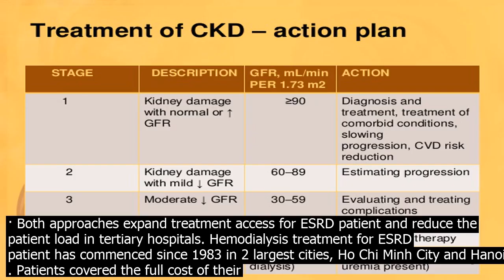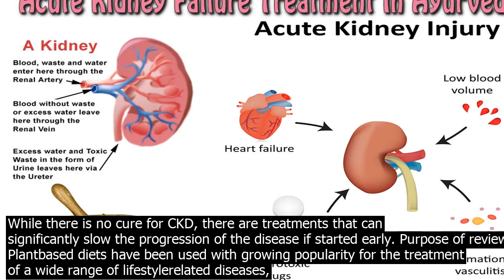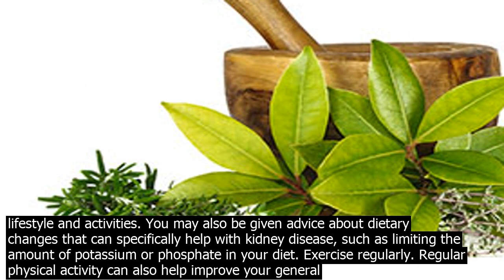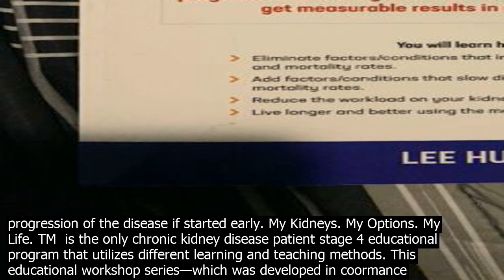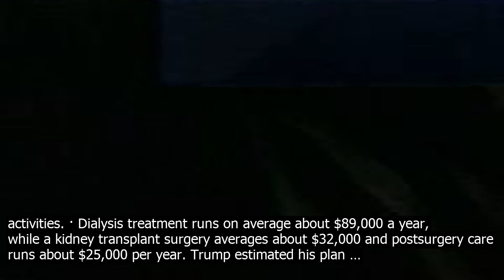Kidney disease treatment plan hanoi both approaches expand treatment access for esrd pat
· Both approaches expand treatment access for ESRD patient and reduce the patient load in tertiary hospitals. Hemodialysis treatment for ESRD patient has commenced since 1983 in 2 largest cities, Ho Chi Minh City and Hanoi . Patients covered the full cost of their treatment and only a small group being insured in accordance with their employment entitlements. Stopping Kidney Disease  A science based treatment plan to use your doctor, drugs, diet and exercise to slow or stop the progression of incurable kidney disease. Stopping Kidney Disease is the most comprehensive guide to understanding how your kidneys work and how to make your remaining kidney function last as long as possible. The book includes over 500 pages with hundreds of medical studies … prevent or delay health problems caused by kidney disease   As your kidney disease gets worse, you may need to make more changes to what you eat and drink. A dietitian who knows about kidney disease can work with you to create a meal plan that includes foods that are healthy for you and that you enjoy eating. Cooking and preparing your food from scratch can help you eat healthier. In short, Kidney Disease Solution utilizes the bodys natural healing ability to repair kidney function, and renew kidney tissues. In this Chronic Kidney Disease Solution review, we will dig deeper into this program and find what it can do for you, its author credentials, and how it works 3step plan. Chronic kidney disease CKD is defined as the progressive and irreversible damage to the kidneys that, over the course of months or years, can lead to kidney renal failure. While there is no cure for CKD, there are treatments that can significantly slow the progression of the disease if started early. Purpose of review  Plantbased diets have been used with growing popularity for the treatment of a wide range of lifestylerelated diseases, including diabetes, hypertension, and obesity. With the reinvigoration of the dietary management of chronic kidney disease CKD and the use of low protein diets for seco.ndary prevention of CKD to delay or prevent dialysis therapy, there is an increasing ... · When Red was diagnosed with kidney issues, my first thought was how to treat kidney disease in dogs naturally. Ive been interested in alternative treatments for myself and then later for my pets, for quite some time. Due to various circumstances I wasnt able to pursue that for my dogs until recently. I finally got … · Kidney disease is a common problem affecting about 10pc of the worlds population .The kidneys are small but powerful beanshaped organs that perform many important functions. · Most nephrology social workers have a masters degree in clinical social work and are licensed or certified. Nephrology social workers provide counseling to help patients and their families cope with kidney disease and changes in the family, home, workplace and community. They help patients plan treatment to fit their lifestyle and activities. You may also be given advice about dietary changes that can specifically help with kidney disease, such as limiting the amount of potassium or phosphate in your diet. Exercise regularly. Regular physical activity can also help improve your general health. Do not be scared to exercise. Exercise is good for anyone with kidney disease, however severe. Kidney disease usually affects both kidneys and may also damage other parts of your body, such as your heart. When enough of the filters are damaged, the body will fill up with excess wastes and water. This is called kidney failure. It can happen when you have kidney disease for a long period of time chronic kidney disease. Kidney Disease quantity. Proceed to Payment. SKU  N/A Category  Health Packages. ... Best Plan Types For You. Choose Your PLAN  One Time Consultation, 1 Month Plan, 2 Month Plan, 3 Month Plan, 6 Month Plan, 1 Year Plan. Reviews There are no reviews yet. Be the first to review Kidney Disease Cancel reply. ... Abhishek Mehta For Weight Loss ... Purpose of review  Plantbased diets have been used with growing popularity for the treatment of a wide range of lifestylerelated diseases, including diabetes, hypertension, and obesity. With the reinvigoration of the dietary management of chronic kidney disease CKD and the use of low protein diets for seco.ndary prevention of CKD to delay or prevent dialysis therapy, there is an increasing ... Kidney Disease Explained in Urdu, Diet plan and treatment#kidneyDisease#kidneyDiseaseInUrdu#KidneyDiseaseSymptomsInUrdu#KidneyDiseaseDiet#KidneyDiseaseSympto... In short, Kidney Disease Solution utilizes the bodys natural healing ability to repair kidney function, and renew kidney tissues. In this Chronic Kidney Disease Solution review, we will dig deeper into this program and find what it can do